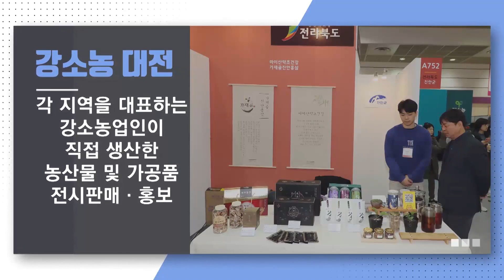전라북도 강소농 홍보